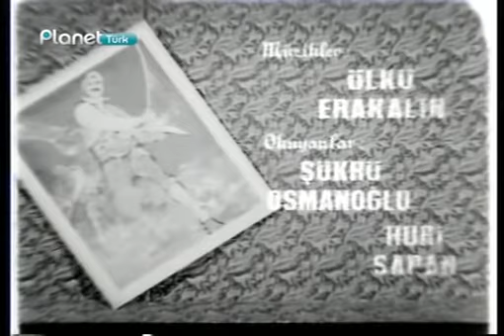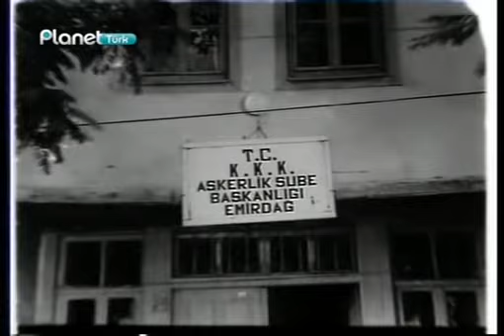Çatallı Köy 1968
Çatallı Köy1968Zeynep Aksu   Tugay Toksöz   Serpil Gül   Aliye Rona   Kadir Savun